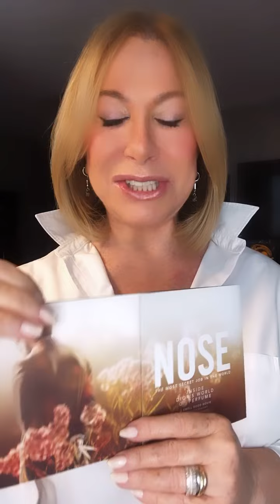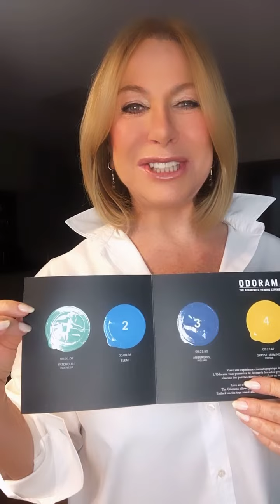J’Adore Infinissime EDP, Dior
Este vídeo será melhor visualizado no celular.

J’Adore Infinissime EDP é o novo Perfume criado por Francois Demachy. Um Floral Branco Ambarado, delicioso, com Neroli, Rosas e Jasmim.

Neste J’Adore, saem as frutas e a tuberosa, e entram a flor de laranjeira e o âmbar, além de patchuli, elemi, e notas confortáveis e muito ricas.

Amei este perfume como há muito não me encantava com J’Adore.